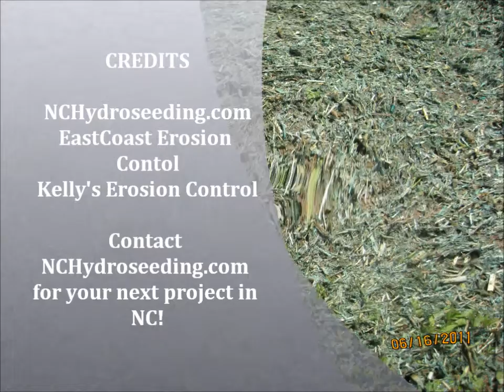Hydroseeding GroundControl HY-C3 with Finn T-330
HY-C3

Hydroseeding with a new product (to us).  A mix of reclaimed cotton material, straw, and tacktifiers.

This is one of the newest  BFM's (Bonded Fiber Matrix's) on the market and sprays like a charm!

More material per tank that conventiomnal Wood BFM's.

NCHydroseeding.com